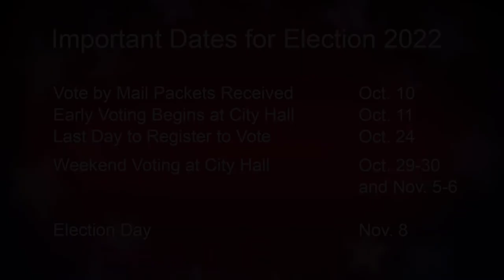Adolfo Velasquez, candidate for San Francisco Community College Board (4yr), November 2022 election